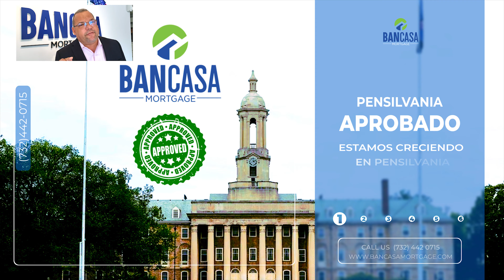BANCASA MORTGAGE COMERCIAL METRORTV.COM